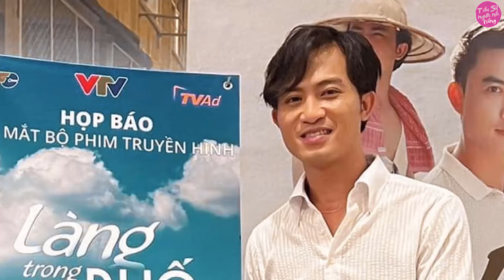Tiểu Sử DOÃN QUỐC ĐAM - Tài Năng Và Thích Ứng Với Quá Nhiều Vai Diễn Khác Nhau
- Tiểu Sử Doãn Quốc Đam Là ai, anh tên thật là gì, sống ở đâu.
🔊Xem Thêm Một số video về người nổi tiếng khác trên kênh:
- CEO phương hằng là ai mà ai gặp bà cũng phải sao kê nhỉ👇:

- Vlog Minh Hải là ai? vị nhà báo có tâm và hót nhất môn thể thao vua này.👇:

v.v. 👉và còn rất nhiều video hay về những người nổi tiếng khác tại Tâm Phúc Tv